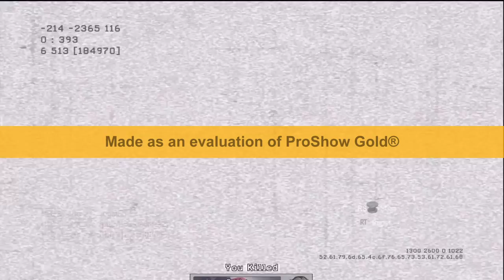MLC St3alth's First Commentary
Wow, this has been a rough start. Of all the hard work I've done, it looks like I won't be able to make the gold bar go away from this video. Luckily, it has been fixed for every other video I plan on doing in my future, so just "lol" at how bad this video is.

In the mean time, just listen to what I have to talk about, don't watch the video if it just hurts your eyes. Peace! :)